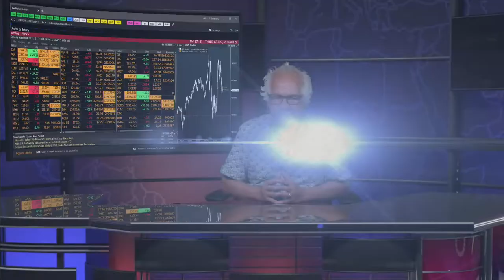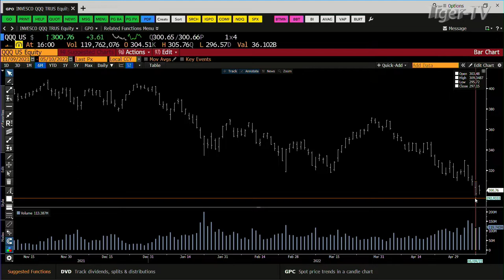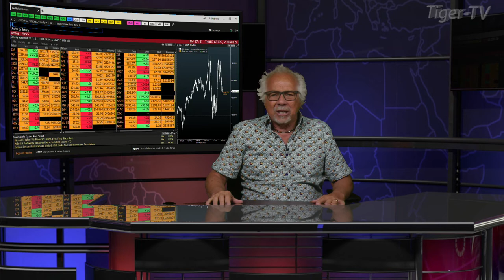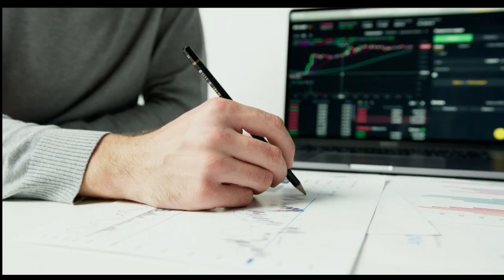May 10th, 4PM ET Market Update on TFNN - 2022